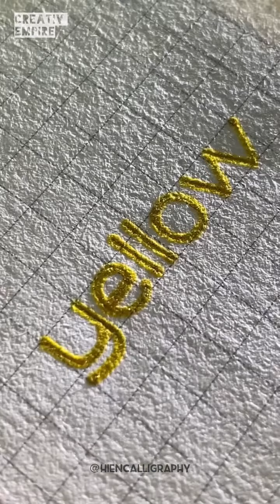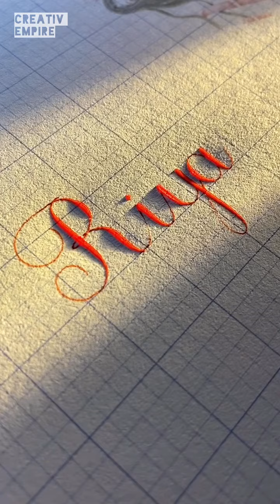BEAUTIFUL CALLIGRAPHY AND LETTERING RELAXED BEFORE GOING TO BED